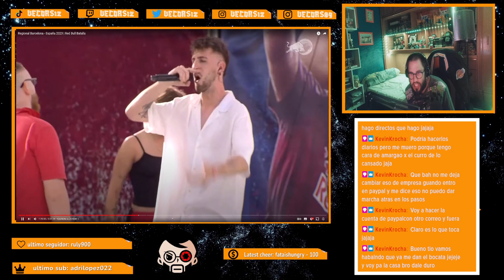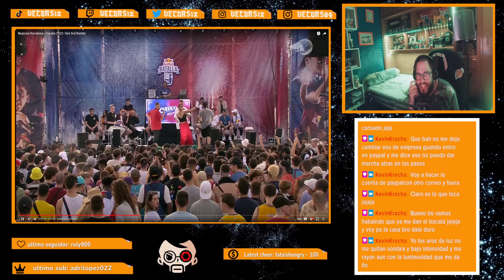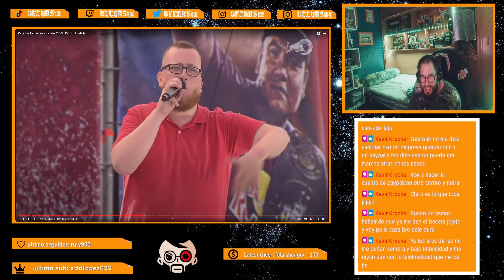mente en blanco entre kavron vs zoyert